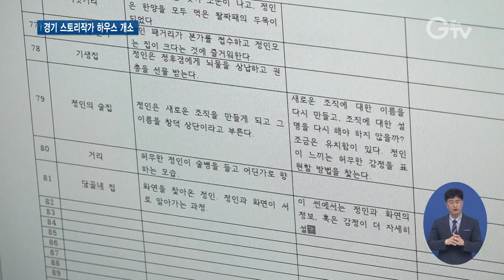영화 시나리오 창작을 위한 공간 문 열어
[앵커멘트]
102년 역사를 자랑하는 한국영화의 위상이 갈수록 높아지고 있는데요. 경기도가 영화산업 발전을 위해 시나리오 작가의 창작활동 지원 공간을 마련했습니다. 집필에만 전념할 수 있도록 전용 공간과 창작지원금, 멘토링 등 맞춤형 지원을 폅니다. 최창순 기자입니다.

[리포트]
첫 영화 시나리오를 준비 중인 이현주 작가

초고를 2년에 걸쳐 완성했고, 현재 제작사의 선택을 받기 위해 퇴고를 거듭하고 있습니다.

그동안 개인 집필실은 꿈도 못 꿨는데, 경기 스토리작가 하우스에 입주한 후 집필에만 전념하고 있습니다.

[인터뷰] 이현주 / 입주작가
“돈 내고 공유 작업실 하는 경우도 있고 아니면 카페 전전하기도 하는데 요즘 코로나 때문에 카페 나가서 작업하는 것도 편하지는 않거든요. 그래서 좋은 기회가 된 거죠.”

영화 일을 시작한 지 20년이 넘은 이성은 작가도 경기 스토리작가 하우스의 다양한 지원에 끌려 입주했습니다.

다달이 100만 원의 창작지원금과 시나리오에 필요한 전문가 자문, 투자·배급사와 비즈니스 매칭 등을 활용해 차기작의 완성도를 높이고 있습니다.

[인터뷰] 이성은 / 입주작가
“전문가분들도 와서 소재거리나 자기가 진행하고 있는 이야기들에 대한 전문성을 가미해 줄 수 있는 프로그램들이 있는데요. 전 그걸 통해서 이야기가 좀 더 객관화되고 확실한 정보 아래서 진행될 수 있을 것 같아서 그게 참 기대가 됩니다.”

경기도가 마련한 영화 시나리오 작가의 창작활동 지원 공간인 경기 스토리작가 하우스가 고양시에 처음으로 문을 열었습니다.

167㎡ 규모로 작가 개별 집필 공간 10곳이 있습니다.

도내 작가 199명이 공모에 참여해 20대 1의 경쟁률을 기록할 정도로 반응이 뜨거웠습니다.

입주작가에게는 6개월 동안 개인 집필 공간과 창작지원금, 소재 개발을 위한 특강, 개별 멘토링을 지원합니다.

[인터뷰] 박상은 / 경기콘텐츠진흥원 매니저
“안정적인 창작활동을 통해서 스토리 IP(지식재산)의 개발 그리고 사업화를 통해서 수익을 창출할 수 있도록 지원하는 것이 중점적인 목표입니다.”

경기도는 올 하반기 스토리작가 하우스를 추가 개소할 예정입니다.

자막
1.경기 스토리작가 하우스/고양시 장항동
2.이현주 / 입주작가
3.이성은 / 입주작가
4.경기 스토리작가 하우스 고양시에 개소
5.도내 작가 199명 참여…입주 경쟁률 20:1
6.집필실, 창작지원금, 멘토링, 특강 등 지원
7.박상은 / 경기콘텐츠진흥원 매니저
8.영상취재 : 이효진, 영상편집 : 강윤식